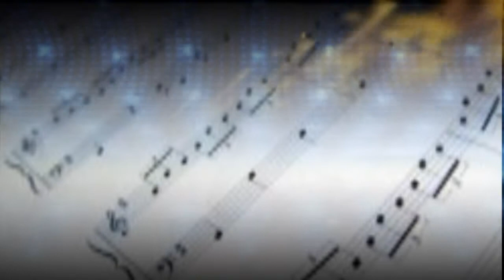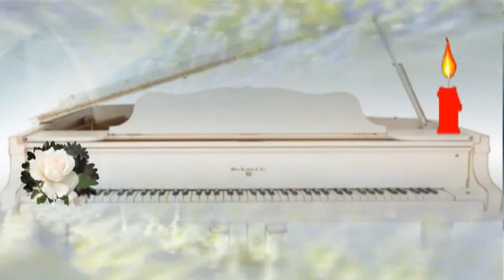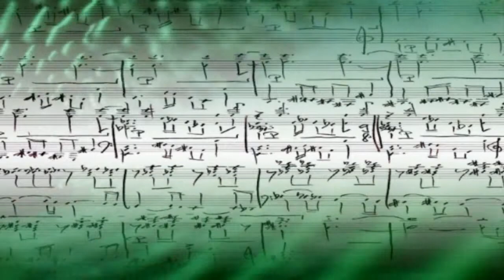ANTINGONE ET CREON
MusikClips VideoClips und Animationen Music by Ehma _ Les Temps Modernes _ Antigone et Creon Licensed under Creative Commons Attibution Noncommercial (3.0) cc Mix Mixing Musik und Visuals bearbeitet und erstellt mit Magix Music Maker Vido beabeitet und Erstellt mit CorelVideostudio.